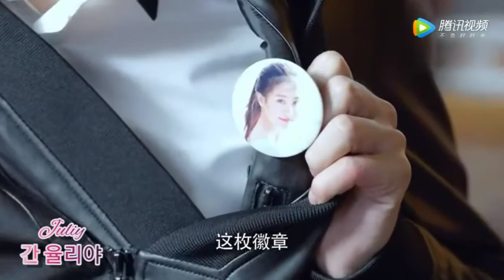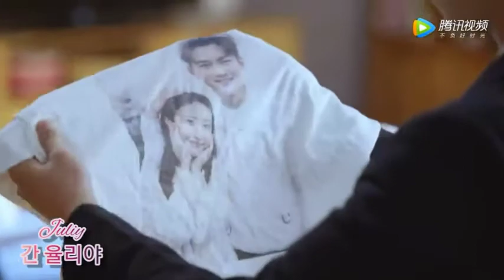💜Издевается над той,кого любит❤Дорама💋До тех пор, пока ты меня любишь💘Switch of Love💞